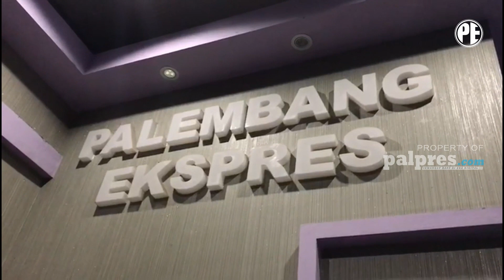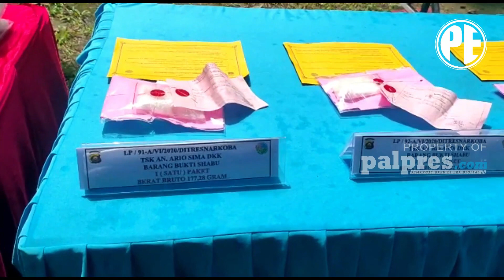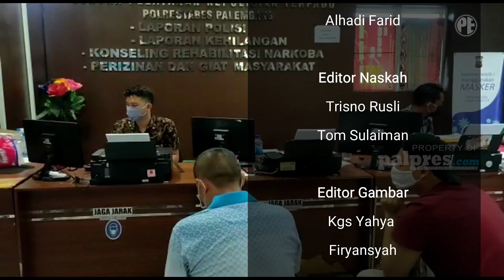ENESIA GALLERY SEDIAKAN DESAIN ONES SAPUTRI ISHAK | SUMSEL 24 JAM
SUMSEL 24 JAM, 25 JULI 2020

1. ENESIA GALLERY SEDIAKAN DESAIN ONES SAPUTRI ISHAK

2. KAPOLDA SUMSEL MUSNAHKAN 576,36 GRAM SABU DAN 106 KRIM BERBAHAN BAHAYA

3. PENCURI SEPEDA PACIFIC TEREKAM CCTV

4. WARGA MANCING DAN TANAM RANTING DI JALAN BERLOBANG